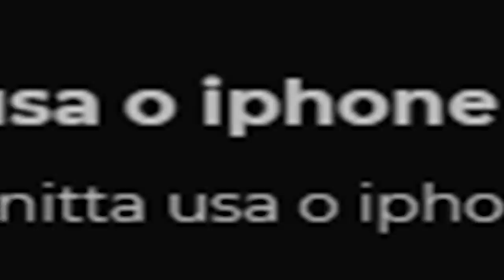FINGI SER RICO E DESCOBRI UM HACK NO MEU SQUAD !!!! 😱😡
Mano fui fingir ser rico e acabei descobrindo um hack no meu squad, fiquei irritado.
esse hack dava só tiro na cabeça, só não falou como baixar hack no free fire.